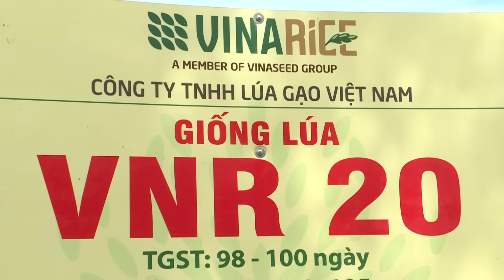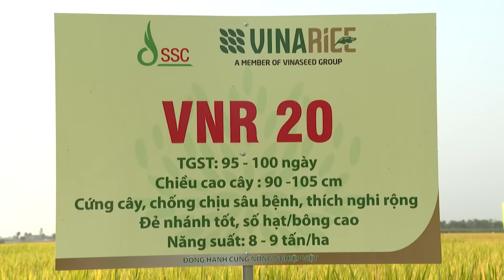VNR20 - Giống lúa triển vọng cho ĐB SCL | Vinaseed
Cùng tham gia Hội gieo cấy giống lúa VNR20 tại đây
Giống lúa VNR20 được Vinarice đơn vị thành viên thuộc Tập đoàn giống cây trồng Việt Nam Vinaseed triển khai khảo nghiệm sản xuất tại ĐB SCL tới nay đã trải qua 3 vụ tại Đồng Tháp, Sóc Trăng, Bạc Liêu, Anh Giang... Giống VNR20 cho năng suất vượt trội so với các giống tại địa phương. Một giống lúa triển vọng cho Đồng bằng Sông Cửu Long.

🌾 TGST: 98-100 ngày
🌾 Năng suất:  8-9 tấn/ha, thâm canh đạt 10 tấn/ha
🌾 Chống chịu sâu bệnh khá, hạt mẩy, nhiều hạt.
🌾 Chất lượng gạo ngon đáp ứng được yêu cầu xuất khẩu.

Bản quyền thuộc:
TẬP ĐOÀN GIỐNG CÂY TRỒNG VIỆT NAM - VINASEED
🏡 Số 1, Lương Định Của, Phương Mai, Đống Đa, Hà Nội, Việt Nam
 ✅Youtube.com/vinaseed🌾